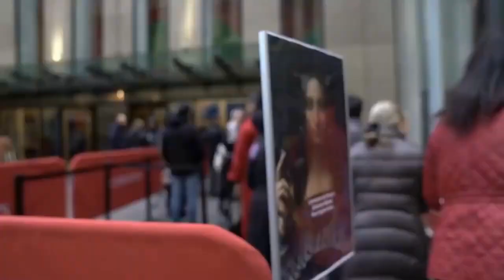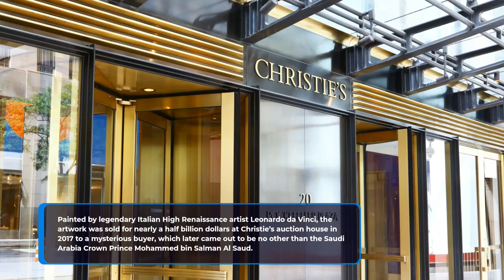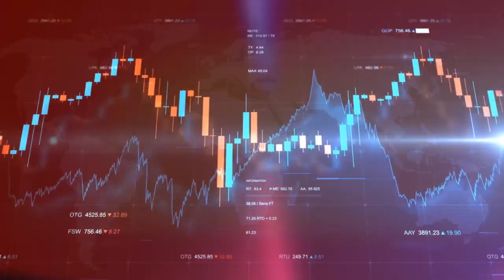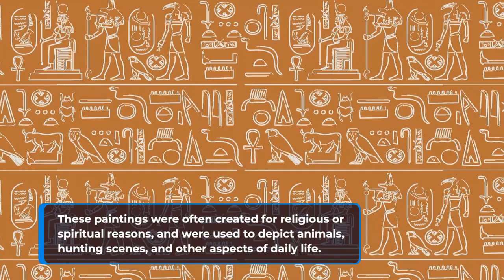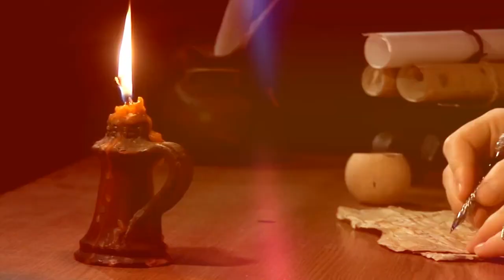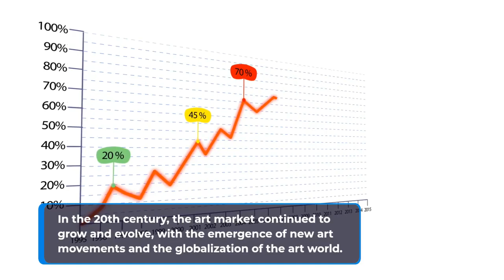Investing in art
Want to tip me a beer?

BTC: bc1q03sqd503xexyd8g8rhmyh0ywfvgfhraqws23n0

ETH: 0xF493b38fC4b6E1C67ff12c89E6b40dd16fA02759

XRP: rDYdQiSECMC7ZLT2kB4vVQ3Ymkuvg3AQTn

BNB: bnb1lg5ztt97tk77473j5f2wq9ul6qr77pnuvdy47a